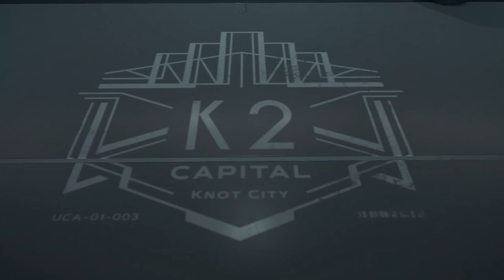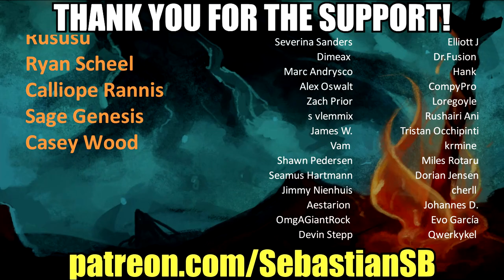Let's Play Death Stranding Part 36 (Patreon Chosen Game)